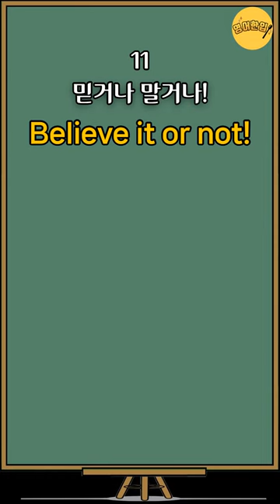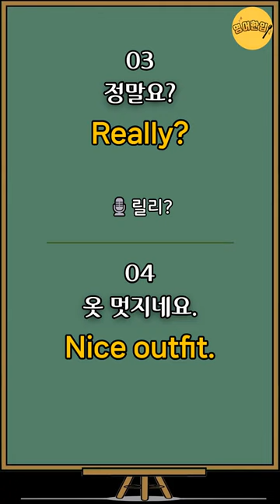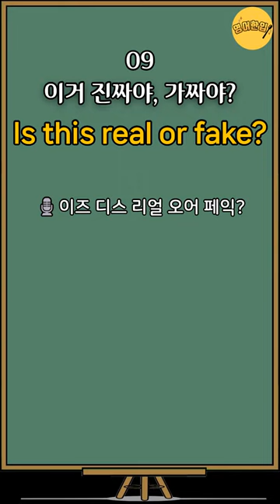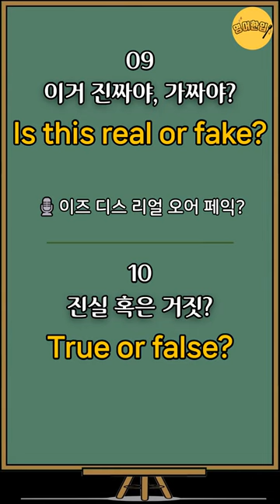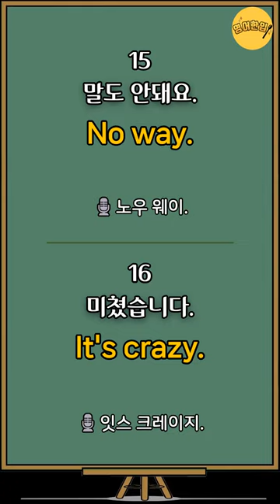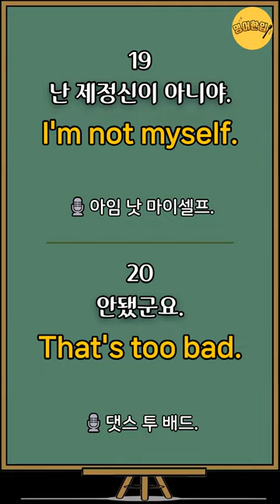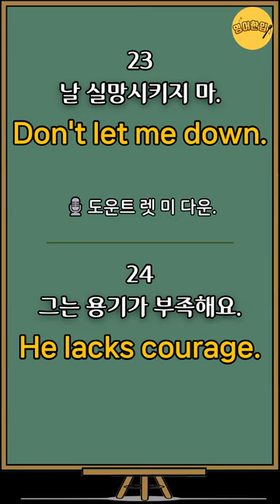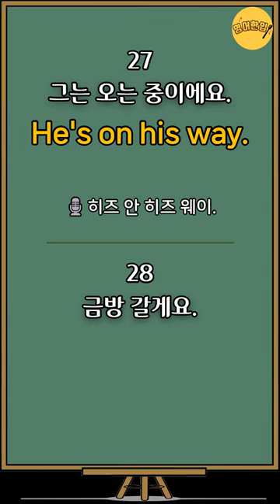[초보생활영어 #10] 이건 어때요?｜그냥 듣기만 하세요｜생활영어 쉽고 짧은 쉬운영어 30문장 영어반복 기초영어 듣고따라하기 (기초영어회화 영어공부 영어듣기)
🔂 00:00 영상 처음으로 가기

💿 이번 영상은 생활영어 30문장 준비했습니다.